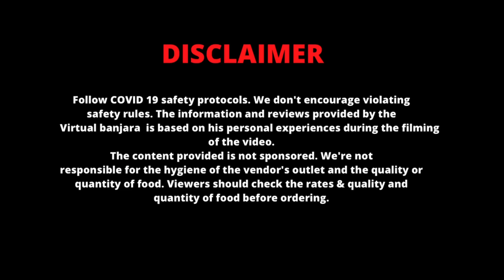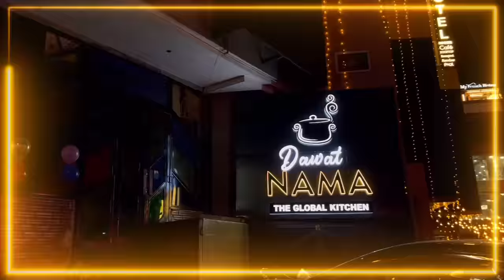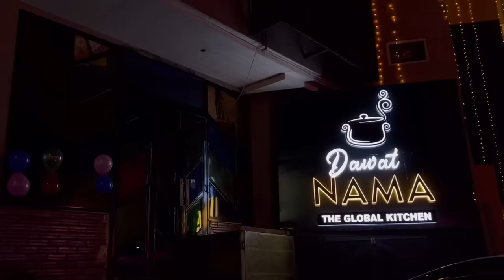पहाड़ी चिकन एक पहाड़ी माँ की रेसिपी | unseen Sikkim Pahadi chicken by chef Simon | dawat Nama Jaipur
Unseen recipe pahadi chicken By Chef Simon that's his mothers recipe love from Sikkim￼, The recipe taste delicious I think (Jaipur) peoples you must go there once and try that recipe and share your reviews to every Jaipuright￼.
DAWAT NAMA 😋

Address:- B-17, Maha Laxmi Nagar, JLN Marg, Behind WTP, Near Chaapwalas, Malviya Nagar, Jaipur

Pahadi Chicken - 580/- @ Full 390/- for half
Chicken tikka fired - 390/- 6 Pieces
Hara bhara Kabab- 180/- 8 pieces
Pizza M￼argherita - 260/- 11 inches

About: virtual banjara is a YouTube channel, where you will find everything about jaipur & Rajsthan, videos in hindi, jaipur monuments, tamples, street food, markets, restaurants and lots more, new video is posted every week.